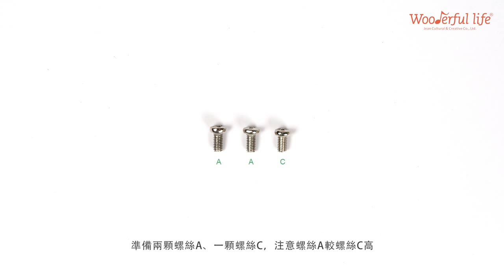【Wooderful life】機芯組裝 ─ 蹺蹺板音樂鈴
體驗DIY的樂趣、創作獨一無二的木製禮品！